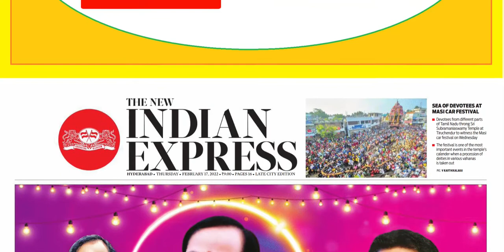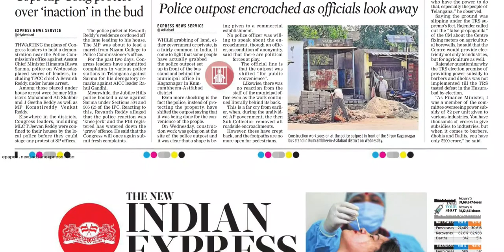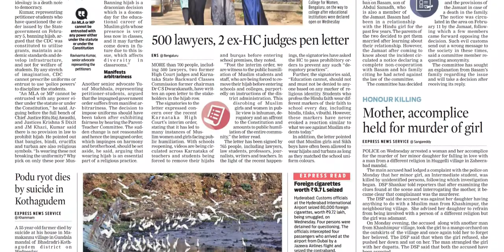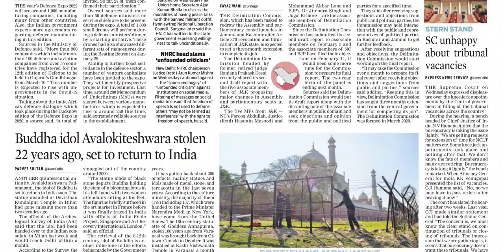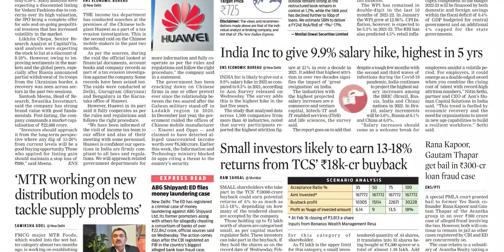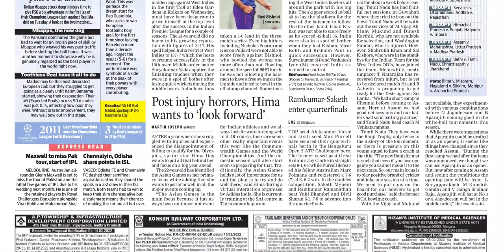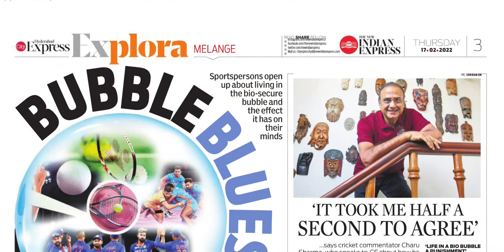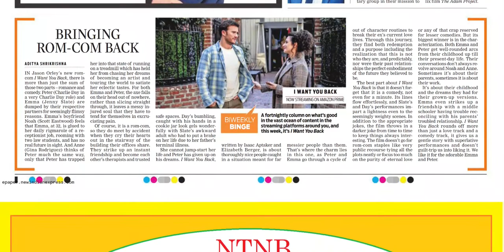THE NEW INDIAN EXPRESS TS 17 FEBRUARY 2022 THURSDAY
Telangana news
Ap news
Cricket news
Sports news
Cinema news
Bussines newspaper
Crime news
Chaduvu paper
Education newspaper
Eenadu antharyaami
Antharyami eenadu
Telugu antharyaami
Apprentice jobs
Vasundara paper
Eenadu vasundara
Eenadu karimnagar
Haaybujji paper
Prathiba
Eenadu pratibha newspaper
Prathiba paper
New intiatives by politicians
Telugu news
Gk questions